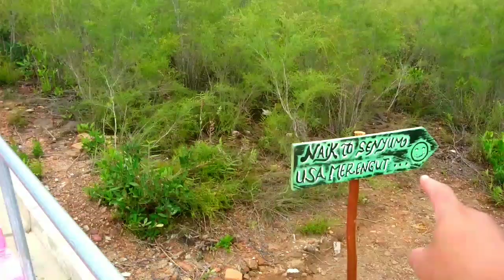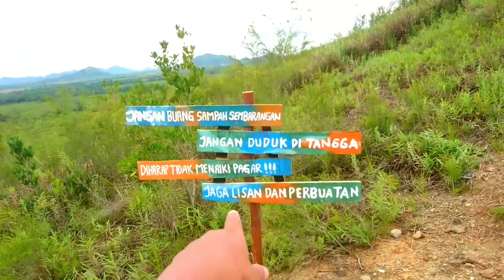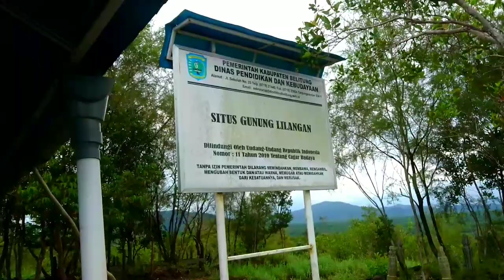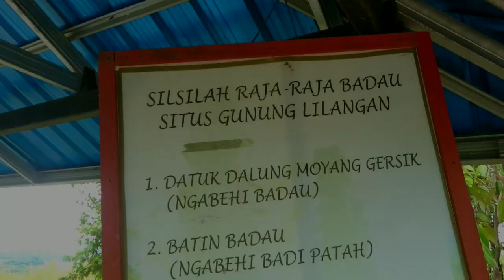Situs Kuno Makam Raja Badau - Gunung Lilangan Desa Ibul Badau Belitung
Situs Kuno bersejarah dibelitung yaitu makam raja Badau yang terdapat di desa Ibul atau hampir terletak di perbatasan desa ibul dan pelulusan kecamatan badau Belitung Indonesia